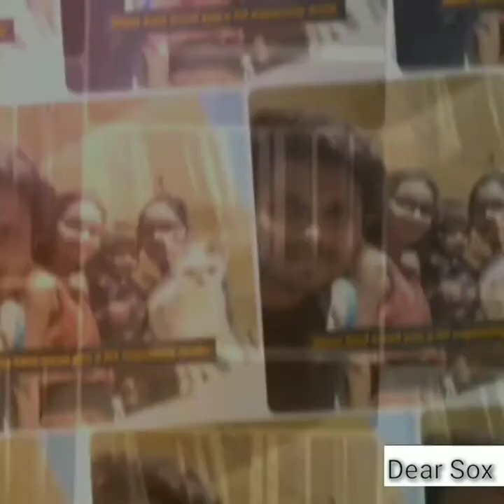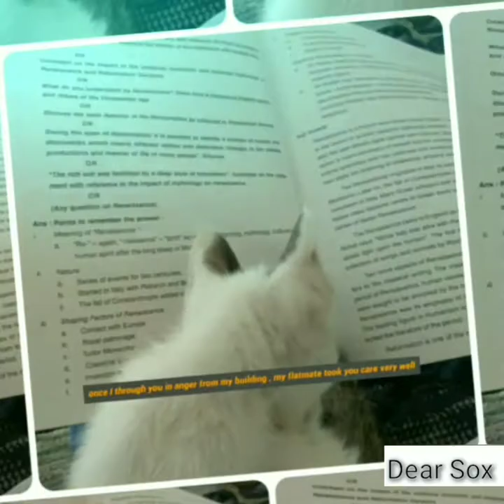My Dear Sox - A letter to heaven | My Cat | Please drive carefully 🙏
RIP sox Sorry
Please drive in controlled speed 🙏
Dashed by fast two wheeler he died on spot. Please drive slow and safe.
I'll try to be a better person
love you always sox